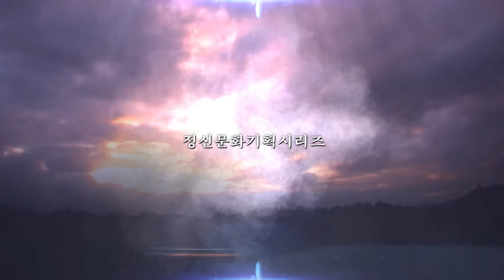오래된 약속 41편 인간이 빚고 자연이 채운 청송 주산지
오래된약속, 청송, 주산지, 인공저수지, 농업용저수지, 왕버들